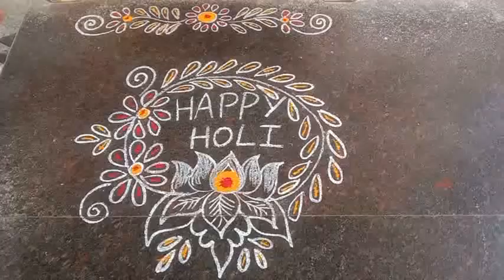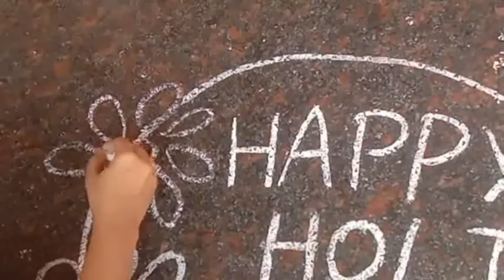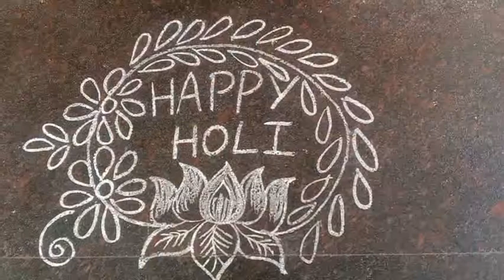Holi special rangoli || Happy Holi to all